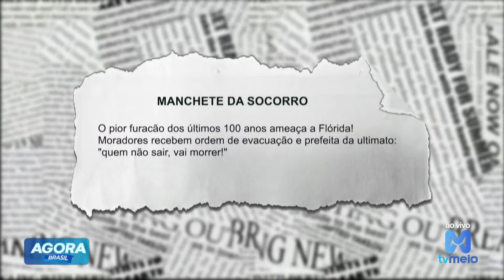O pior furacão dos últimos 100 anos ameaça a Flórida! Moradores recebem ordem de evacuação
O furacão mais devastador dos últimos 100 anos está se aproximando da Flórida, trazendo ventos e chuvas torrenciais que colocam a região em risco extremo. As autoridades emitiram ordens de evacuação obrigatória para áreas vulneráveis, com alertas sobre o impacto catastrófico que o furacão pode causar. Moradores estão se preparando para deixar suas casas, enquanto equipes de emergência reforçam os abrigos e as rotas de fuga.